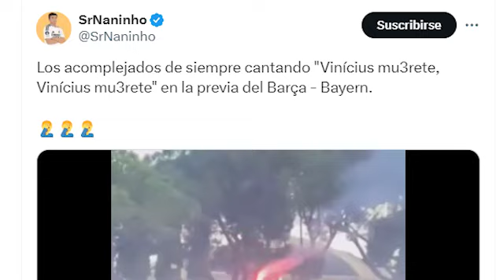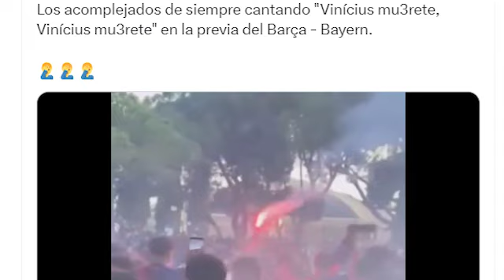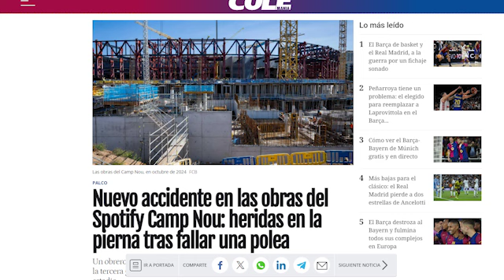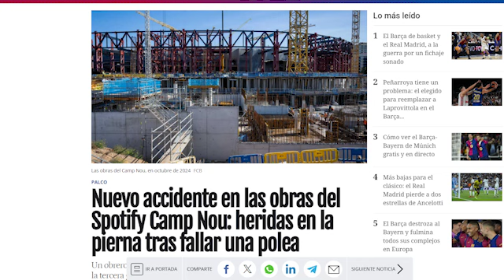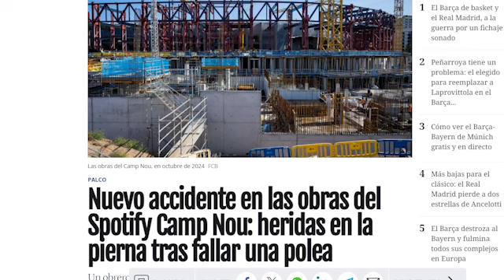Ceferin podría CALZARSE OTRA VEZ al Barça tras estos cánticos que YA ANALIZAN | OS LO VAIS A TRAGAR